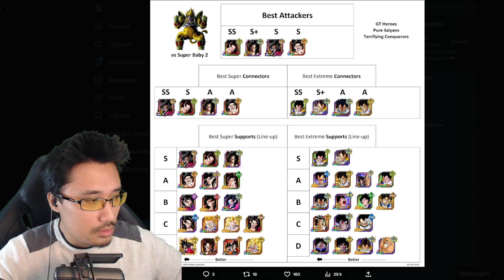OJBECTIF 100 MILLIONS ! CHAIN BABY 2 - DOKKAN BATTLE GBL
Guide Chain Battle Dokkan Battle : Baby 2 GT (GBL)